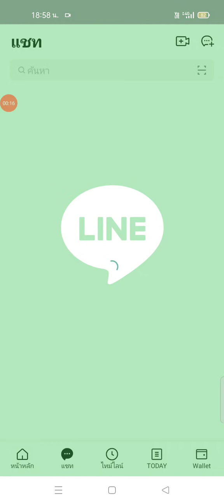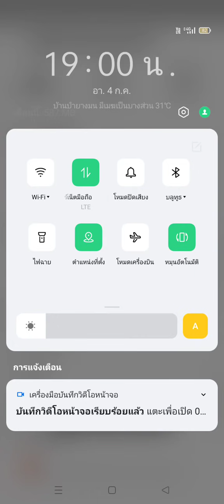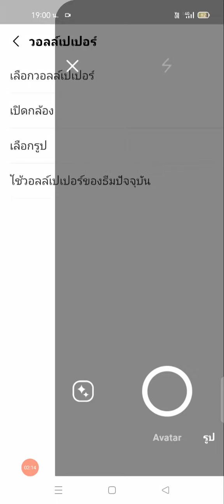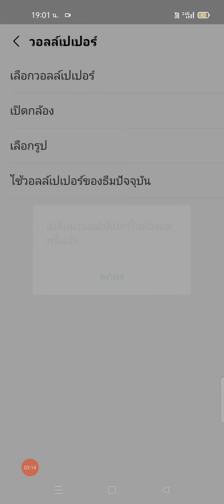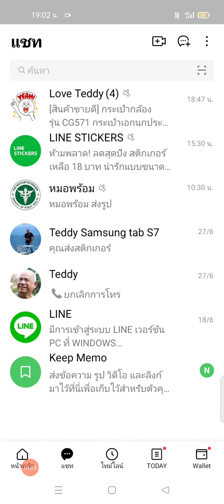เคล็ดลับไลน์ เปลี่ยนวอลเปเปอร์ให้โดนใจ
เคล็ดลับการใช้ LINE Application ในโทรศัพท์มือถือกับ Zad Channel วันนี้ นำเสนอวิธีการเปลี่ยน wallpaper ในหลากหลายรูปแบบ สามารถใช้ได้ทั้งโทรศัพท์มือถือระบบ Android และ iOS อย่าลืมกด Subscribe ติดตาม Zad Channel นะครับ